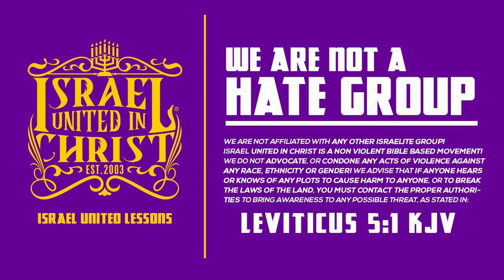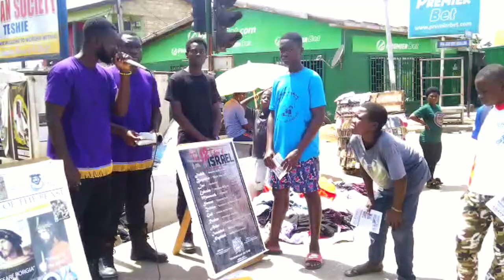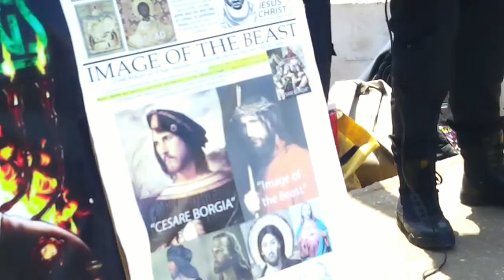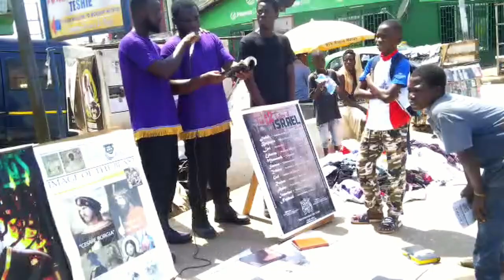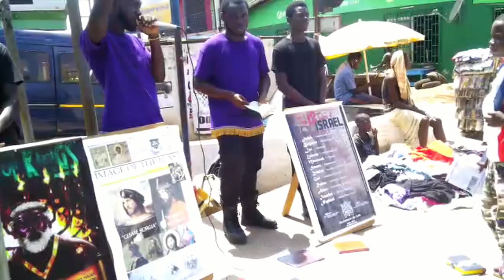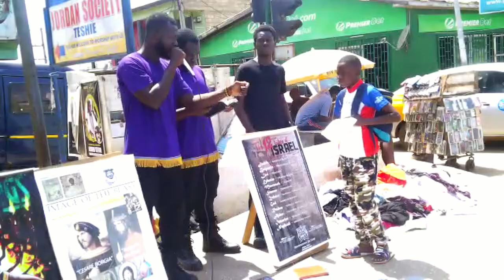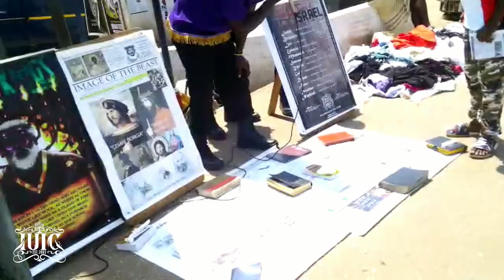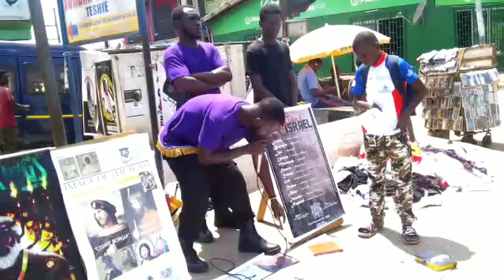IUIC | The Truth shall spring out to the People [ GA & TWI ]